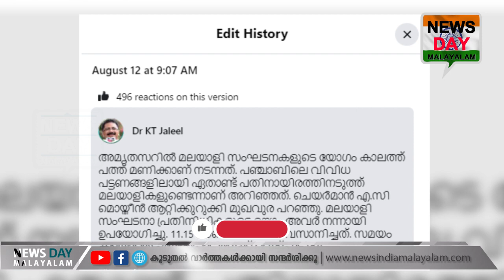പുതിയ നീക്കവുമായി അഭിഭാഷകന്‍ | NEWS DAY MALAYALAM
ദില്ലിയില്‍ ജലീലിനെതിരെ കുരുക്കു മുറുകുന്നു